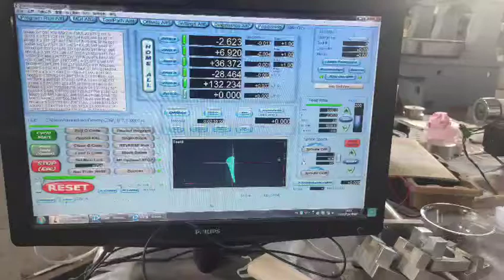Desktop small five-axis CNC milling machine processing steps video（3）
This video is the rough machining process of a small five-axis CNC machine machining a turbine, and then a fine machining video of the turbine machining will be recorded.